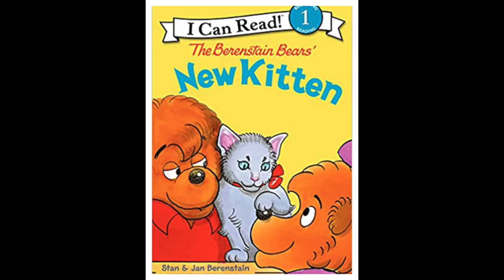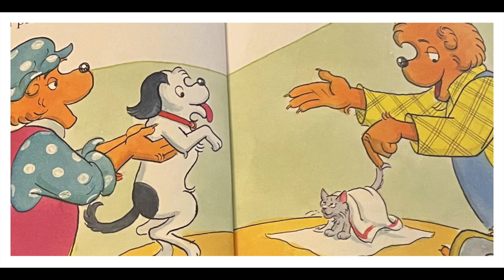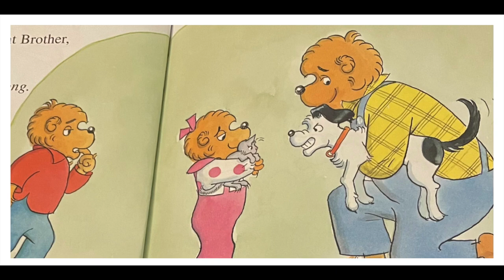The Berenstain Bears New Kitten